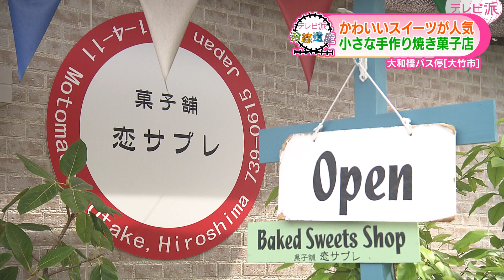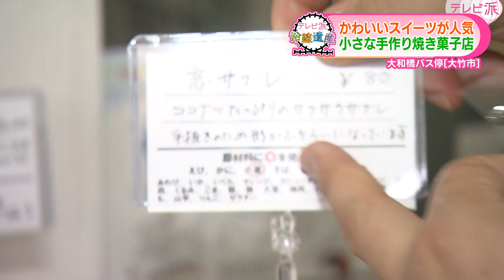【テレビ派 沿線遺産】大和橋バス停③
広島テレビ「テレビ派」の人気コーナー「沿線遺産」 広島県内２３の市町をめぐります。 今回の舞台は大竹市。
可愛いスイーツが人気の小さな手作り焼き菓子店にお邪魔しました。
《2022年６月１０日 広島テレビ「テレビ派」で放送》 (放送と一部異なる場合があります)